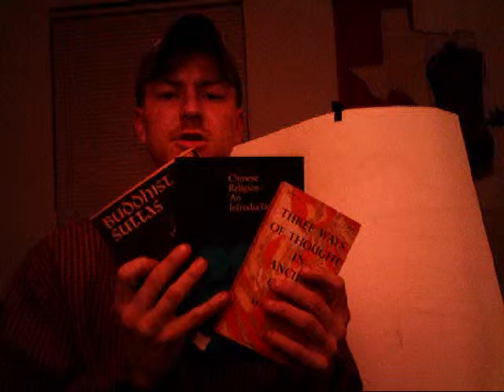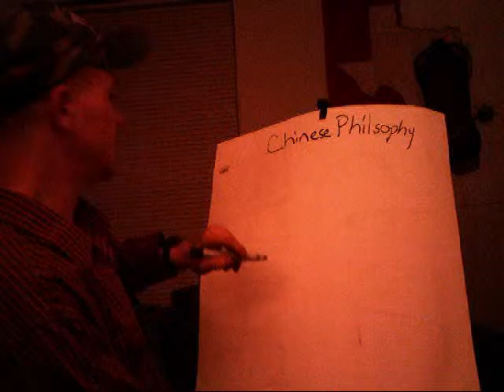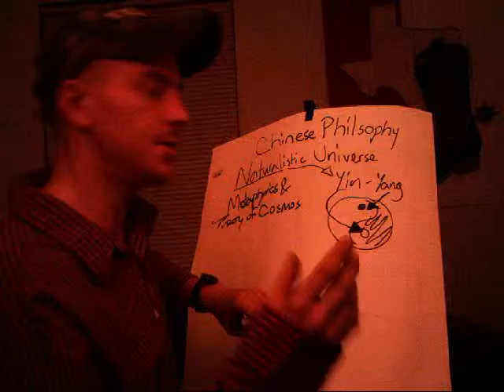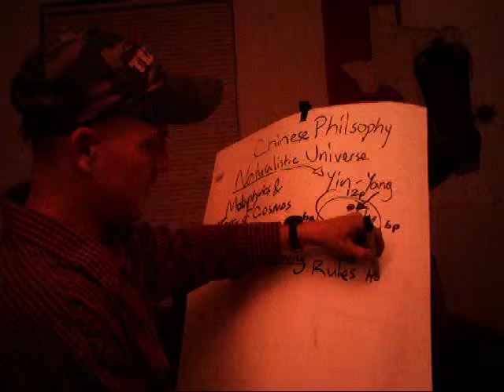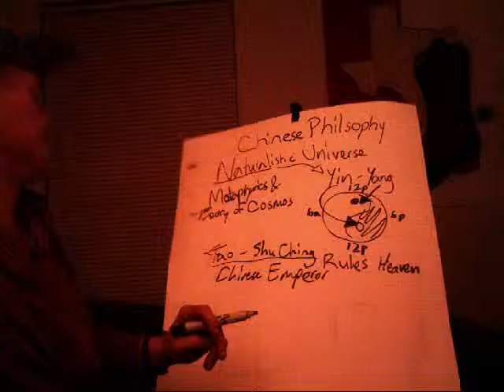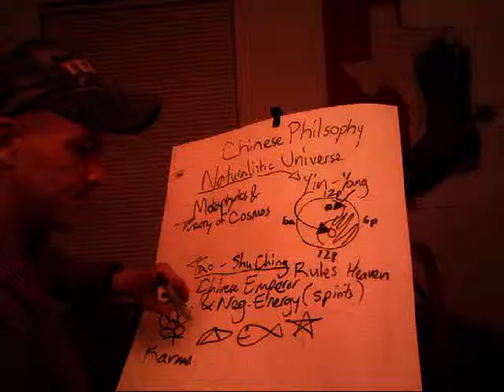Chinese philosophy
Chinese philosophy books.